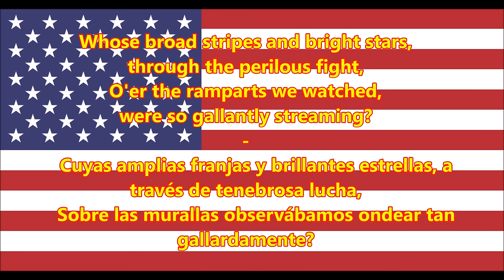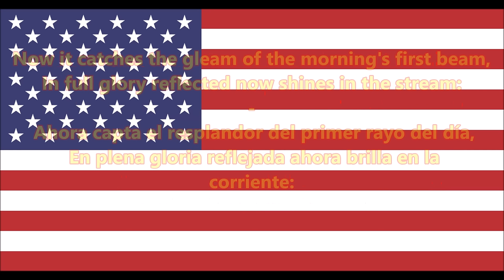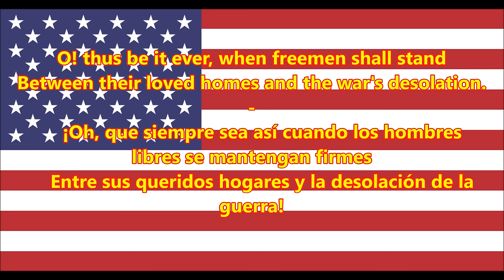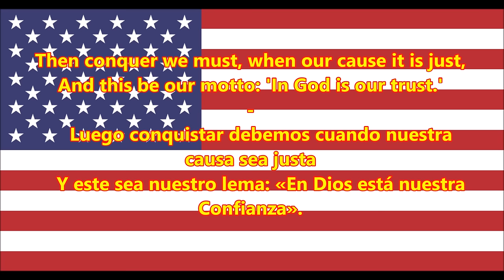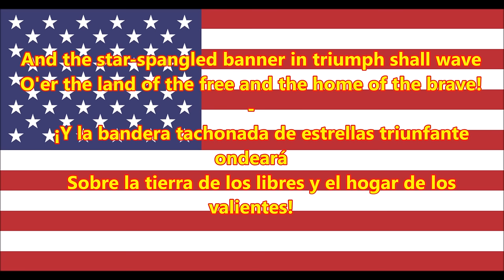Himno Nacional de los Estados Unidos - National Anthem of USA (EN/ES Letra)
La bandera tachonada de estrellas - The Star-Spangled Banner (EN/ES lyrics)
► Top Products
The Star-Spangled Banner ('La bandera tachonada de estrellas') es el himno nacional de los Estados Unidos de América. Oficialmente fue adoptado en 1931, aunque su origen se remonta casi hasta la época de la independencia.
"The Star-Spangled Banner" is the national anthem of the United States of America. The lyrics come from "Defence of Fort M'Henry", a poem written on September 14, 1814 by the 35-year-old lawyer and amateur poet Francis Scott Key after witnessing the bombardment of Fort McHenry by British ships of the Royal Navy in Baltimore Harbor during the Battle of Fort McHenry in the War of 1812. Key was inspired by the large American flag, the Star-Spangled Banner, flying triumphantly above the fort during the American victory.